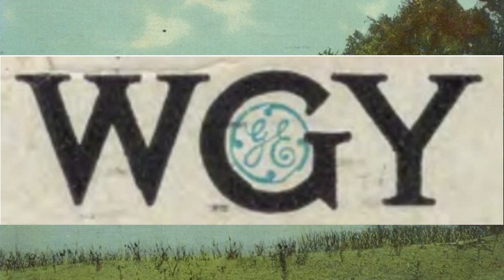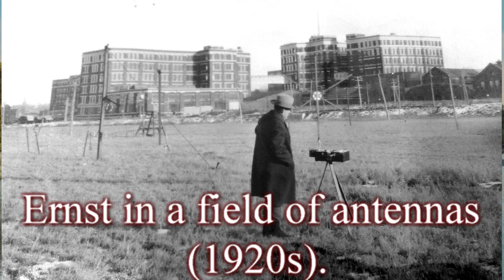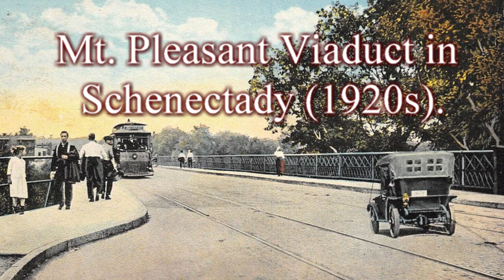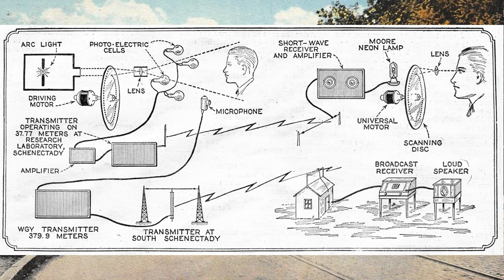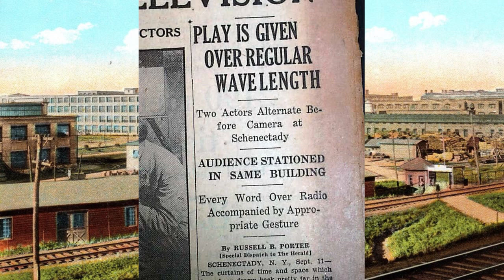First TV Show - THE QUEEN'S MESSENGER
Everything you would ever need to know about the very first TV show!